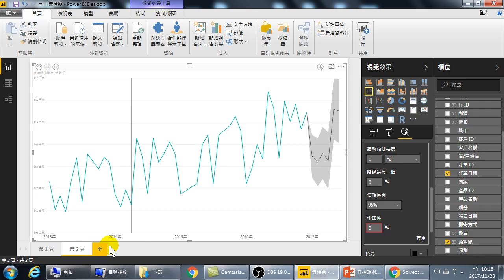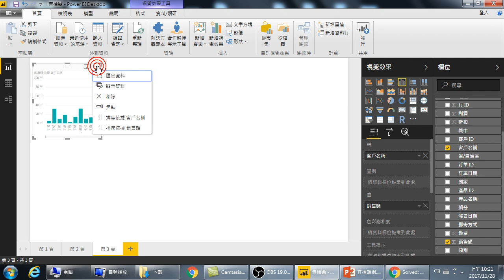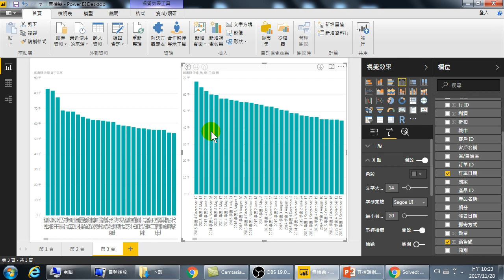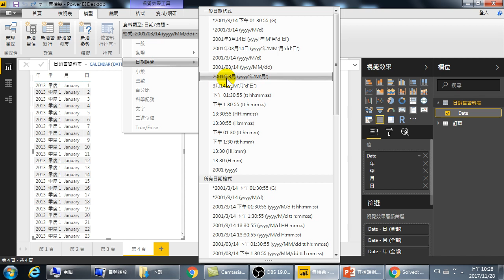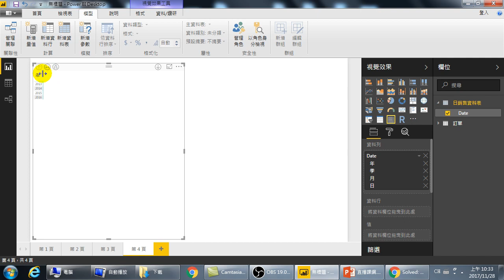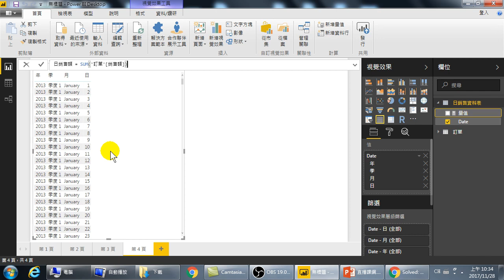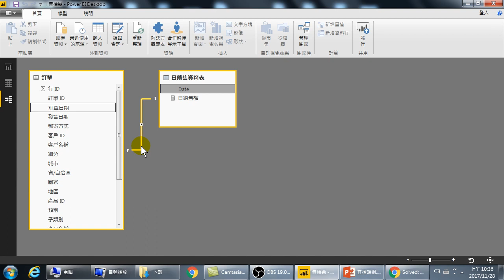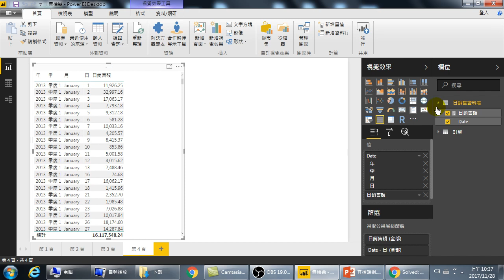406.建立日期資料表計算每日銷售值記得要設定關聯(Power BI大數據分析)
建立日期資料表計算每日銷售值記得要設定關聯